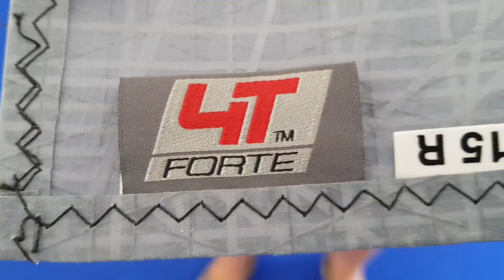4T Forte OneSails tåler at bliver krøllet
Sejlmager Mads Christensen fra Helsingør  fortæller til minbaad.dk at 4T Forte OneSails ikke kan delaminere. Han forklarer her hvorfor.